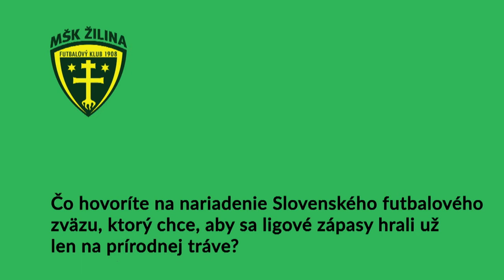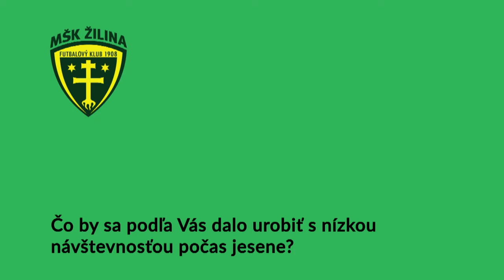Diskusia na tému ŠPORT- Diskusia o jesennej časti futbalovej 2.ligy pre MŠK Žilina B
Norbert Guľa- bývalý tréner rezervy a tréner MŠK Žilina U19